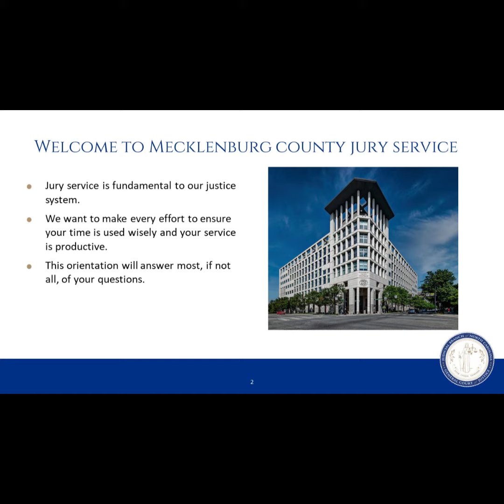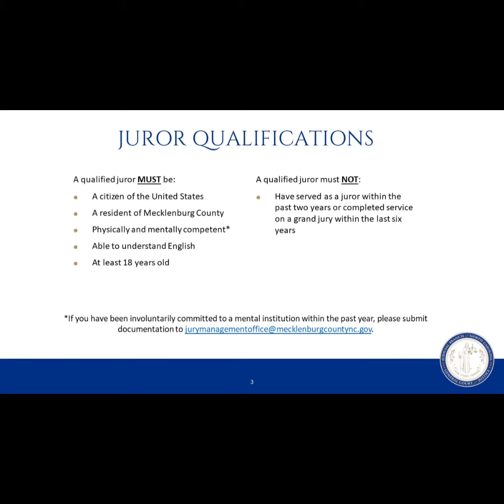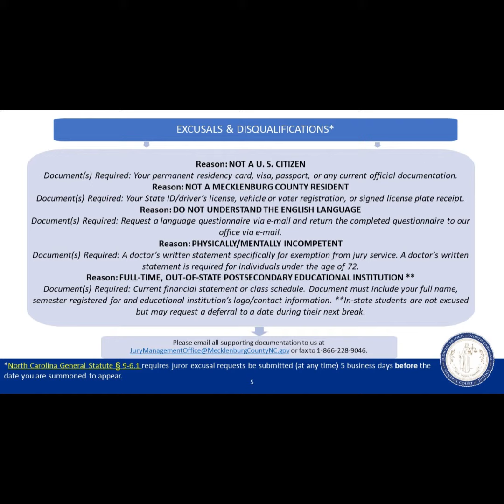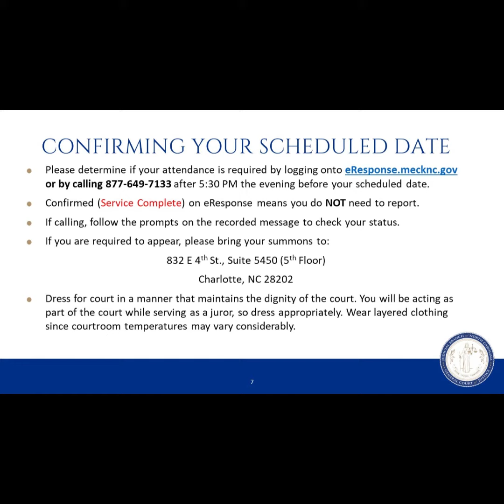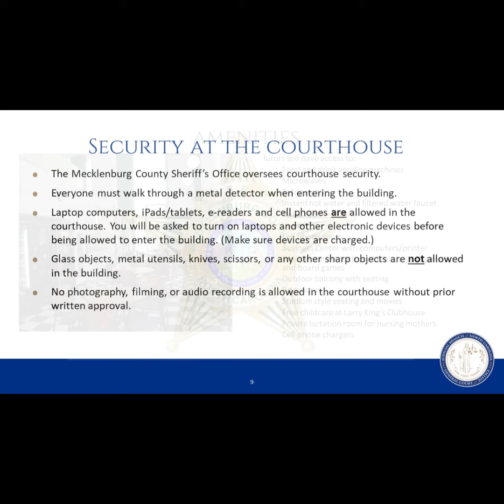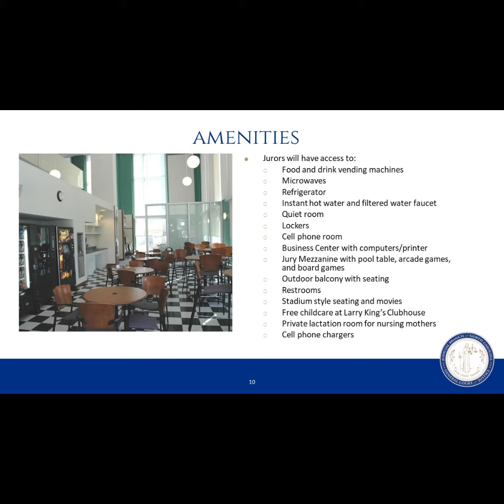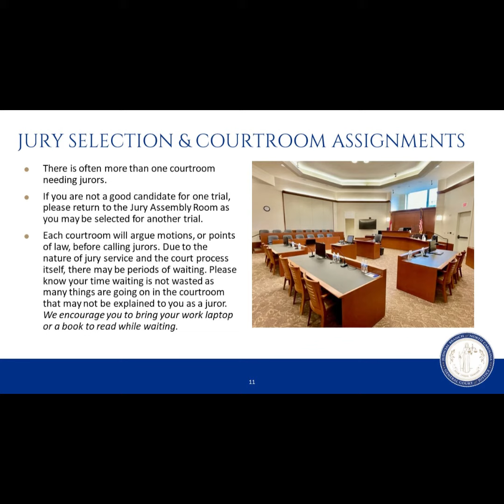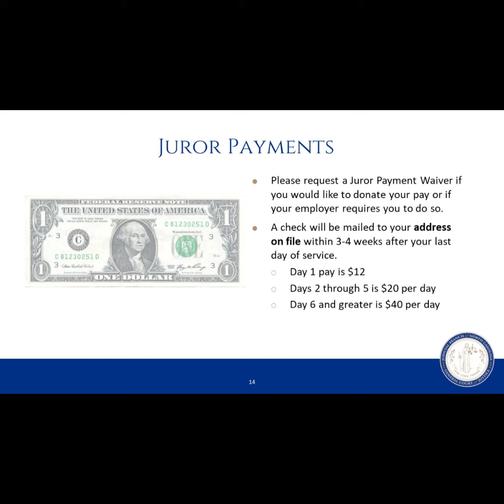Juror Orientation Video May 2024